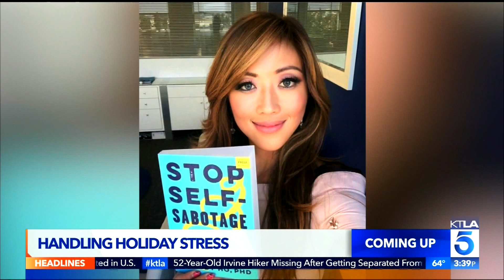How to Handle Your Holiday Stress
Triple board certified neuropsychologist Dr. Judy Ho has some simple tips for how you can handle your holiday stress this season!